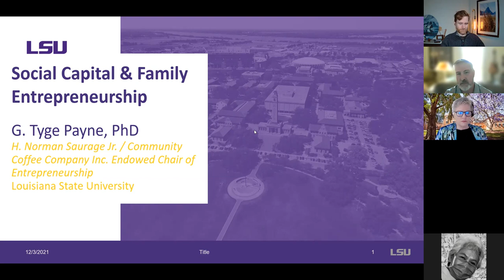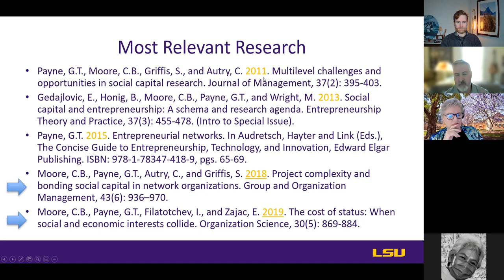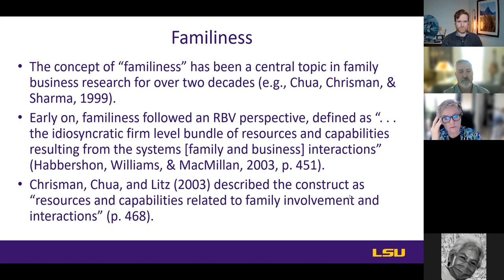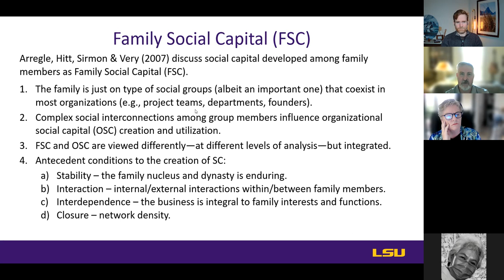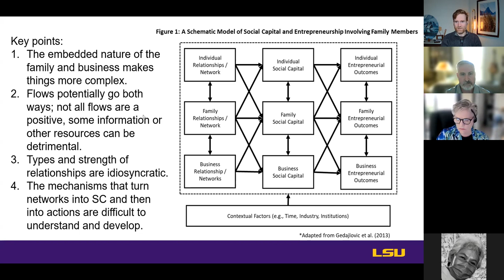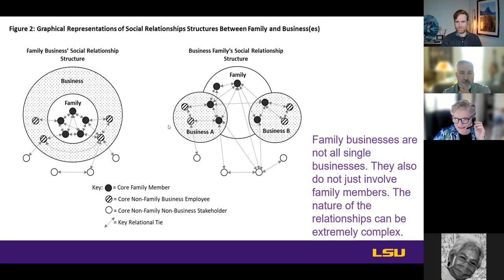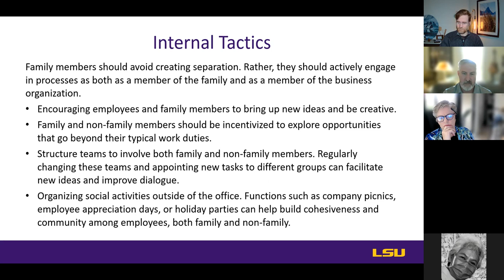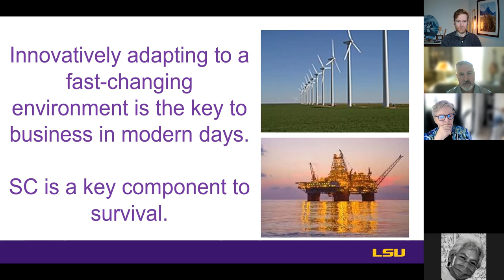Professor G. Tyge Payne: Social Capital and Family Entrepreneurship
One of the core questions that is being asked by family business leaders in today’s fast-paced and uncertain environment is: How do we develop and sustain entrepreneurial thinking and behaviors over time? While not unique to family businesses, the involvement of the family in business decisions and actions does create unique differences that should be considered when addressing entrepreneurial proclivities such as creativity, innovativeness, and proactiveness. This presentation is geared towards better understanding this issue of family entrepreneurship—the starting, growing, changing, and transforming of businesses involving family collectives—by examining it through the lens of social capital.  Social capital is important—arguably, fundamental—to understanding both entrepreneurship and family-controlled enterprises, thus making it essential for understanding the challenges presented by our primary question about developing and sustaining entrepreneurship.  Specifically, we will discuss how social networks can be utilized to develop and sustain entrepreneurship in family businesses by providing conduits for social capital in the form of information, knowledge, financial capital, and other resources. Practical examples are given that may help families and family business leaders foster an environment that builds and supports the pursuit of opportunities. These will also be used to highlight research opportunities in the field.

The webinar was on Friday December 3, 2021 and was part of the regular webinar sessions held by Social Capital Research as part of the Facebook group and LinkedIn group